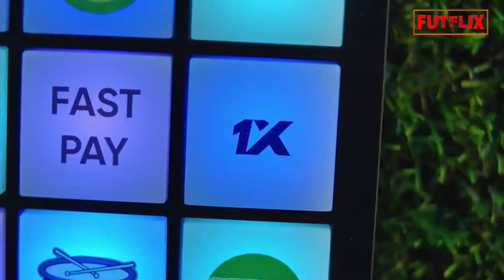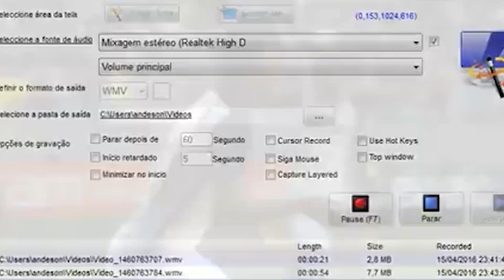FOI POR ISSO QUE LUCCA DEIXOU O CORINTHIANS E NÃO RECEBEU MAIS CHANCES NO TIMÃO - INJUSTIÇADO?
Lucca era xodó da torcida Corintiana.
 Foi dele o gol que colocou o Corinthians na liderança do campeonato Brasileiro de 2015 e que culminou no título daquele ano pro Corinthians.
 Agora imagina você se sentir bem e importante no time e com uma troca de treinadores, você passa a ser escanteado e mesmo com a torcida pedindo você em campo o treinador insiste em não te dar espaço e a diretoria começa a tratar você como moeda de troca?
 Foi exatamente o que aconteceu com Lucca que nessa situação decidiu que era melhor procurar um novo clube pra jogar.
 Mas afinal o que aconteceu com Lucca depois que deixou o Corinthians e quem é o culpado pelo jogador ter deixado o timão?
 Fica tranquilo que eu vou te contar, mas antes se você ainda não é um inscrito no canal se inscreva agora mesmo para apoiar nosso trabalho e receber mais vídeos como esse.